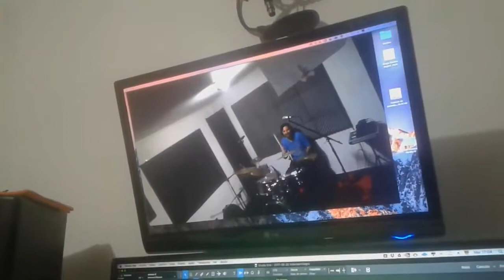Pok3r Trío - Volviendo a Empezar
Cristian - Guitarra/Voz
Alvaro - Bateria
Nahuel - Bajo